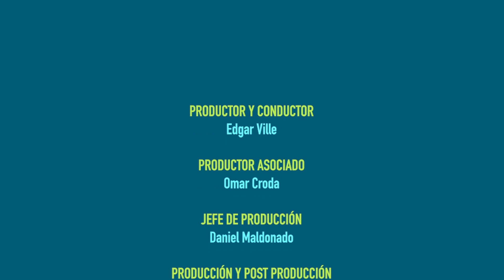INSACIABLE CURIOSIDAD - Jerry Ramos - ep 23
Mi invitado de hoy es Jerry Ramos.

En este episodio hablamos de:
Deconstrucción
Perder seres queridos y seguir adelante
La muerte
Política
Filosofía
Compartir ideologías
y muchas hiperactividades más.

Esto es HIPERACTIVO PODCAST